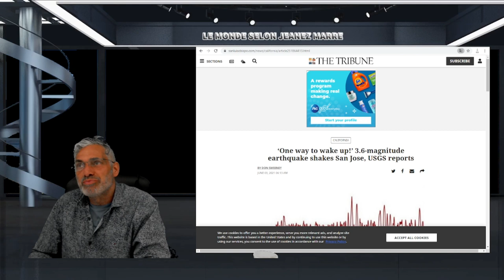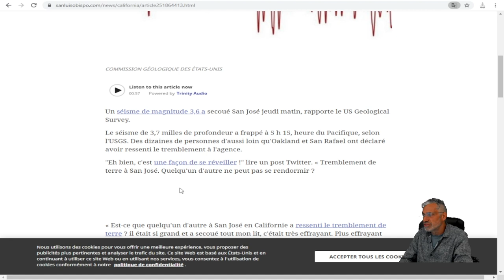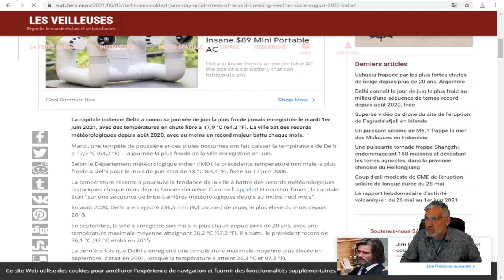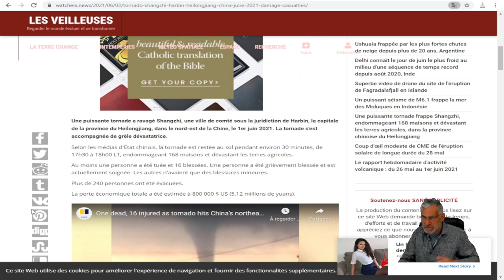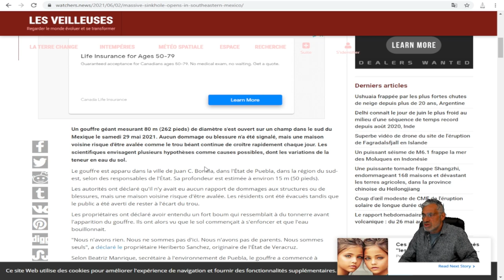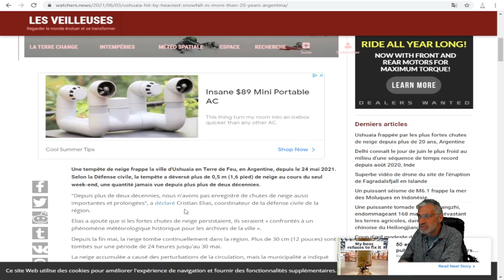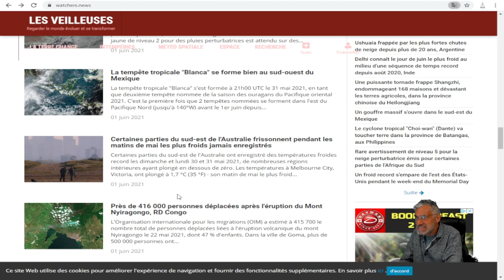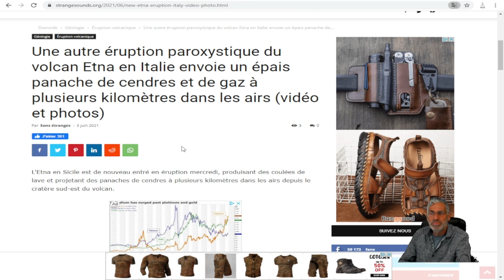DE PLUS EN PLUS BIBLIQUE;FROID HISTORIQUE;NEIGE;GRÊLE;SÉISME;VOLCANS ÉRUPTIONS;INONDATIONS.